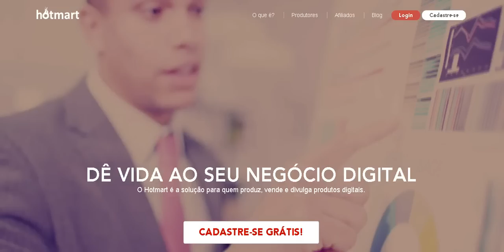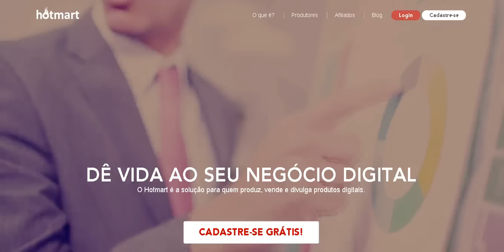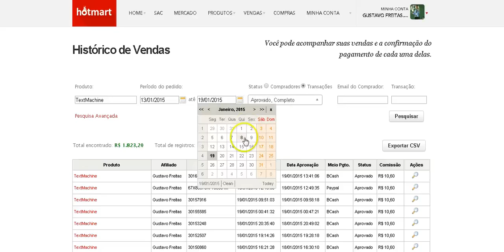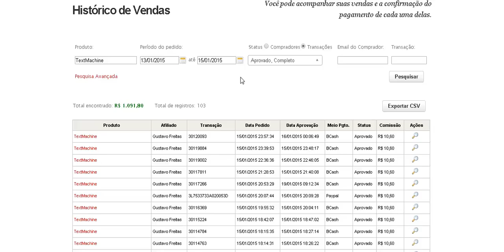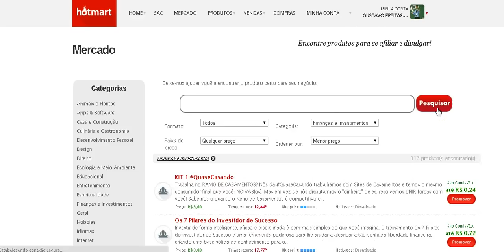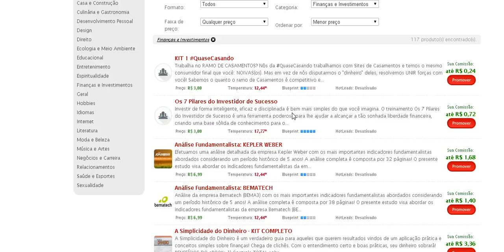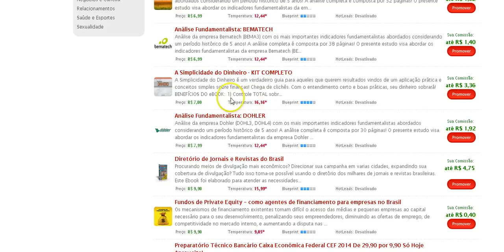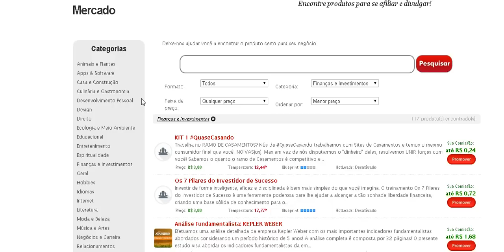Como ganhei R$ 1.091,80 em menos de 48 horas com um infoproduto de apenas R$ 13,00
Nesse vídeo vou te mostrar a estratégia que utilizei para ganhar +R$ 1.000,00 com um infoproduto de R$ 13,00 em apenas 48 horas. Sem pagar anúncios.